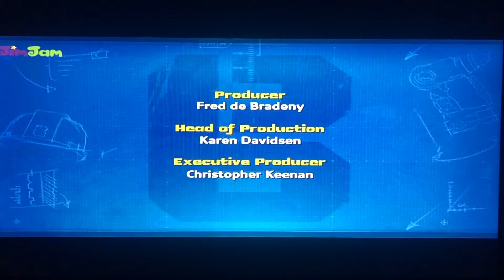Mainframe Entertainment/British Columbia/Canada/Hit Entertainment (2016)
From “Bob the Builder”